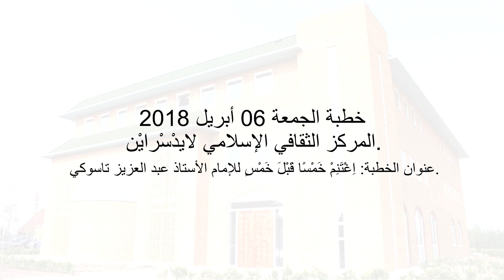ICCLR - Vrijdagpreek [06-04-2018]